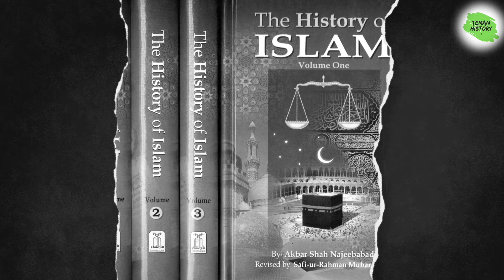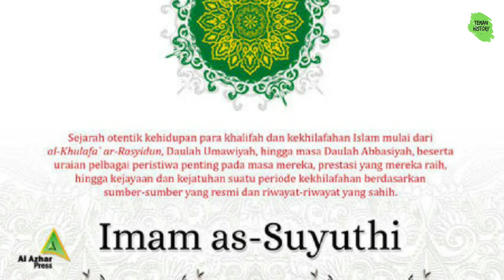Kisah Kedermawanan Khalifah Harun Al-Rasyid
Harun Al-Rasyid adalah khalifah kelima Dinasti Abbasiyah menggantikan Khalifah Musa Al-Hadi. Ia memerintah antara tahun 786 hingga 803. Harun Al-Rasyid adalah khalifah Dinasi Abbasiyah yang dikenal amat dermawan. Sungguh tak pernah ada seorang khalifah yang setara dengannya dalam hal kedermawanan. Di samping itu dia juga suka dipuji. Kalau ada yang memujinya, dia akan mengeluarkan uang dalam jumlah besar.

Bagi yang mau nyawer untuk kelancaran konten @TemanHistory silahkan klik tautan ini terima kasih